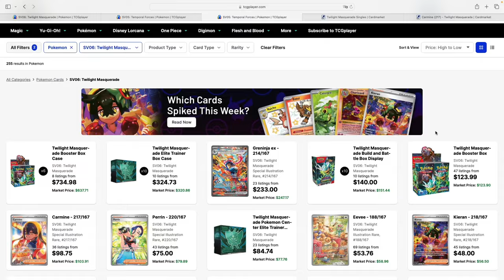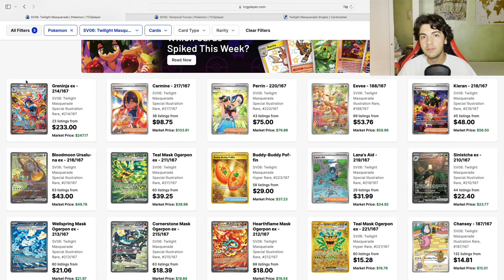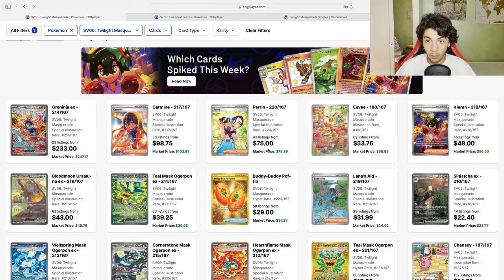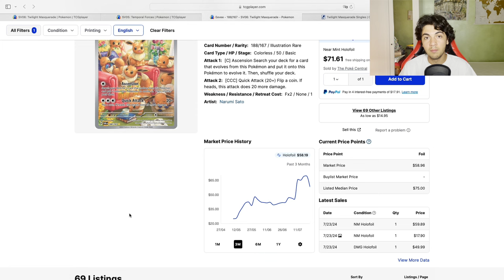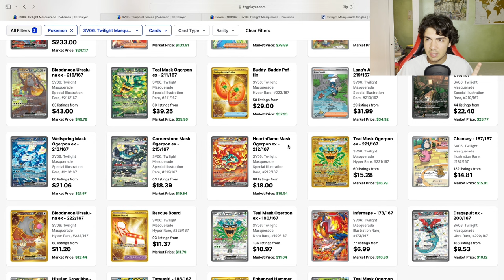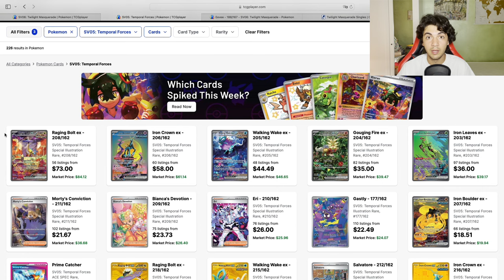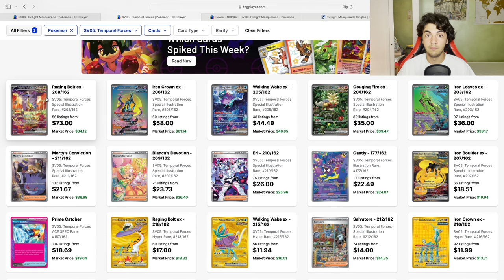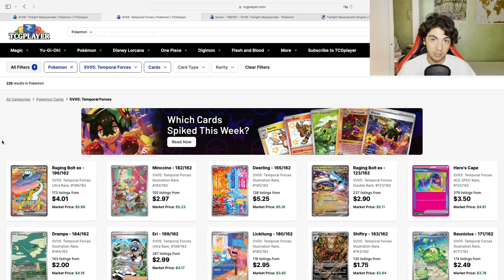The Nonsense Of Twilight Masquerade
Is the hype around Twilight Masquerade justified? Are people overestimating the set? Let's take a closer look!